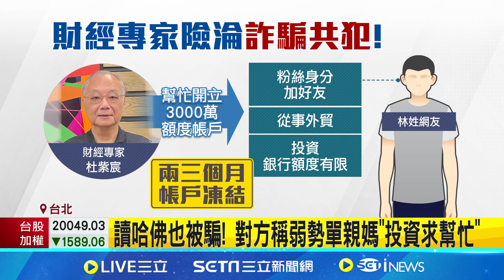讀哈佛也被騙! 對方稱弱勢單親媽"投資求幫忙"｜94要賺錢